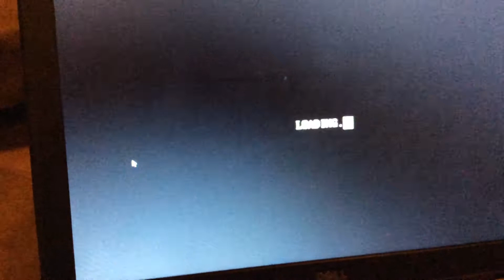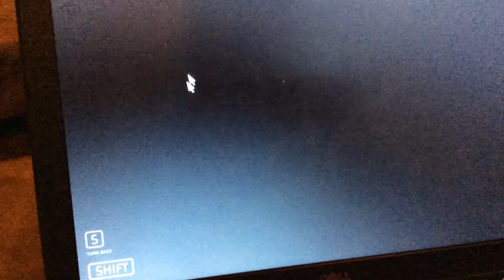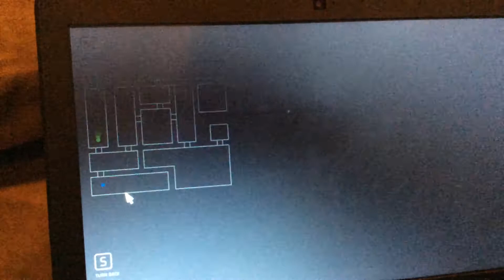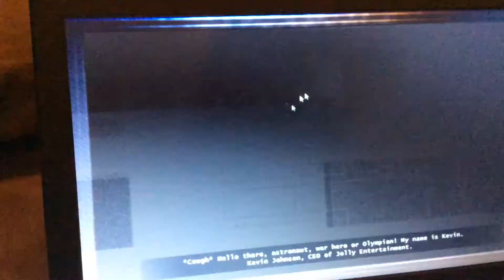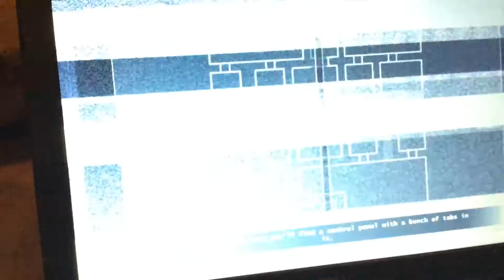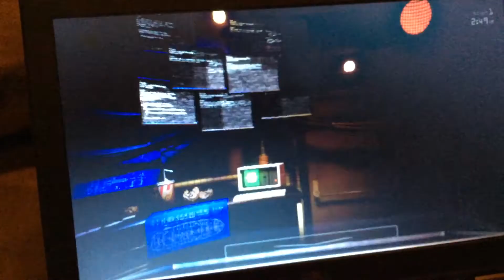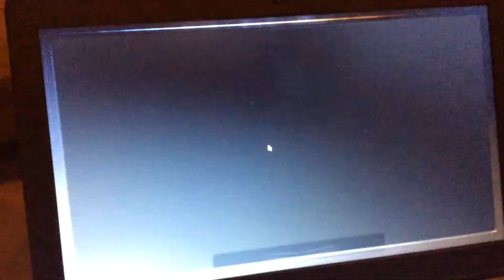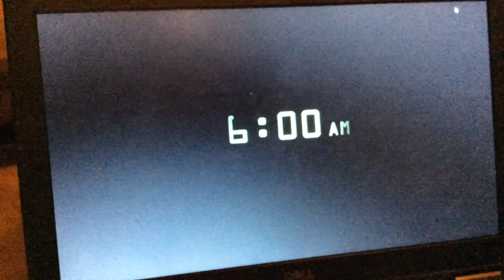Playing Jolly 3 Chapter 2 Night 1 Completed (Part 1)